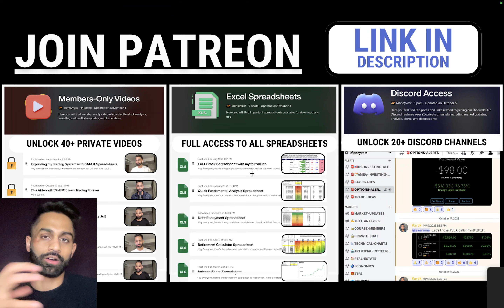🚨 The SINGLE MOST Important Element for Long Term Investing Success!